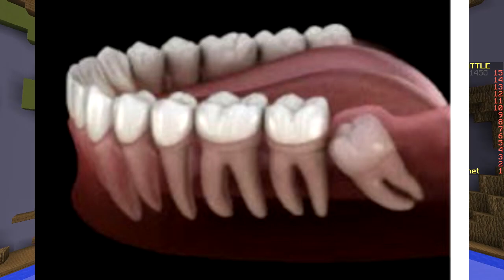ONLY LILY PAD PIXEL ART CHALLENGE (Minecraft Build Battle)